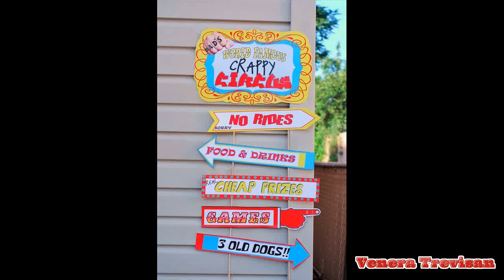Circus Theme Party Ideas Adults